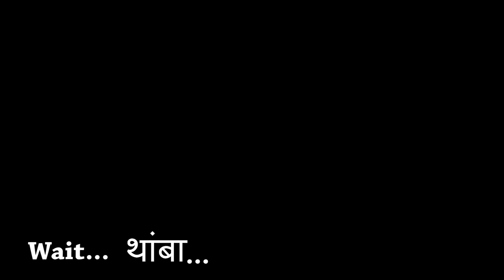गौरी आगमन कोकण | गौरी सजावट | Gauri Aagman 2019 Kokan | लांजा | कोकणातला गणेशोत्सव | पारंपारिक पद्धत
Hey Guys

In this video you will witness the Guari Aagman at Kokan in my Village Lanja Golvashi.

The traditonal method you will get to see. This will be a detail vlog.

I am sure you will enjoy the vlog for sure.

Next vlog will be of Kokan Ganapti spl.

informative videos.

Link of my house in Kokan

Link of Mumbai Ganpati Visarjan 2019 | Girgaon | अनंत चतुर्दशी | Ganesh Visarjan | Khetwadi Ganpati |

Link of latest ganpati Visarjan Vlog - Raja Spl

Link of Monsoon Kokan drive 2019

Link of Girgaon cha Raja | Mumbai First Sarvajanik Ganeshotsav Mandal | Dongricha Raja |

Umarkhadi Cha Raja

Link of Khetwadi Ganpati Darshan 2019 | Mumbai Ganpati Darshan |Tallest Idol In Mumbai |

Link of last vlog - SKB Bappa Aagman Sohala 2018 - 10th Khetwadi

Link of Ganpati workshop Girgaon 2019

Link of the car drive to Igatpuri in heavy Monsoon where road to Vaitrana Dam was closed

Link of vlog - Bullet ride to Bhatsa Dam and Tansa lake

Link of vlog - Monsoon ride to Matheran and Anandwadi Waterfall

Playlist of my ongoing Kokan Series 2019

Link of my Kokan Trailer 2019

Link of my Latest Mahabaleshwar Vlogs

Playlist of Alibaug Series 2019

Playlist of Hyderabad Series 2019